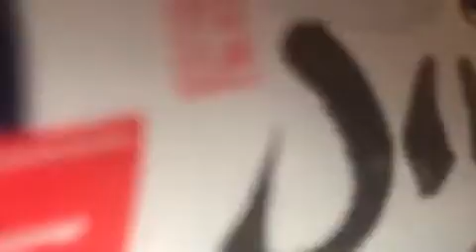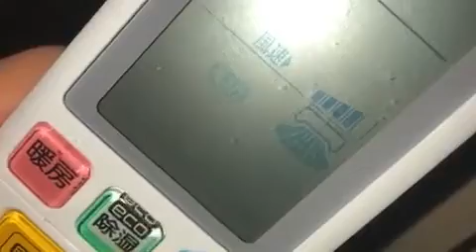2019.4.10 神聖かまってちゃん の子 雑談 配信 2/2 ツイキャス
ネオニートのはいしん😳

＊音ズレ修正済み